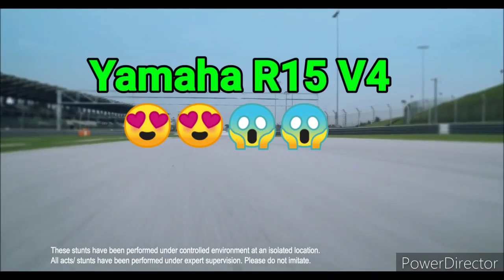🔥 2021 Yamaha R15 V4 Launch date confirm !! 5 New change !! price ??